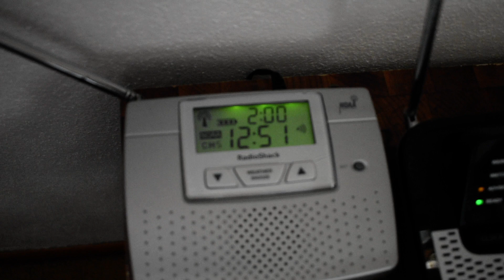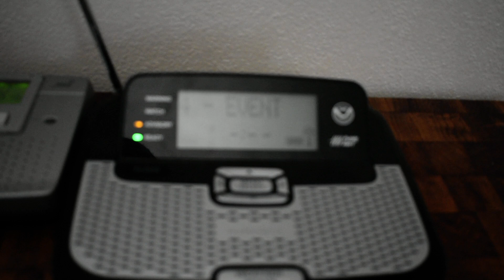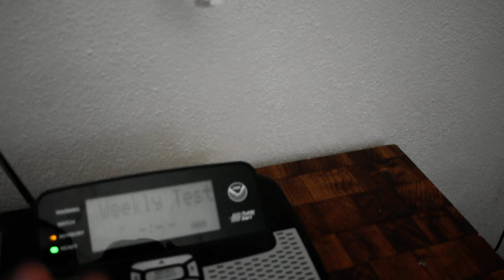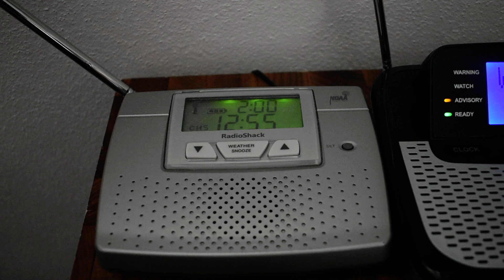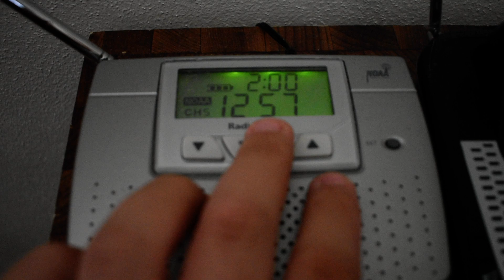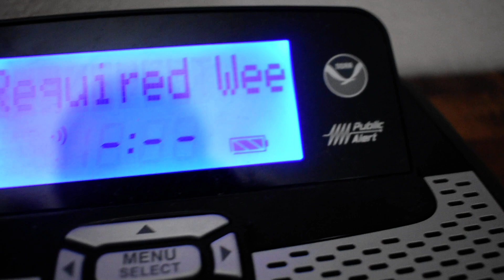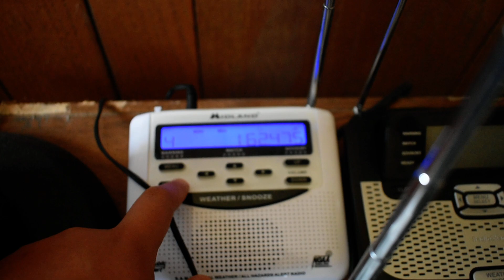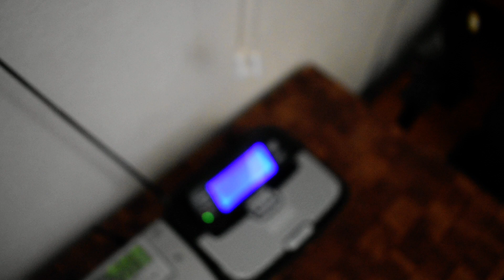Weird NOAA Weather Radio Transmitter Glitch On KXI41 9/15/23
Time Recorded: 12:56PM

Transmitter Name’s: Crystal Lake IL

Transmitter ID’s: KXI41

Transmitter Location’s: Crystal lake IL

Transmitter Power: 300 Watts

Frequency: 162.500

Channel Number’s: 5

Forecast Office’s: Chicago/LOT

Alert Type: None

Alert: None